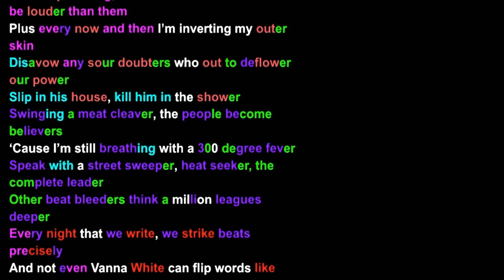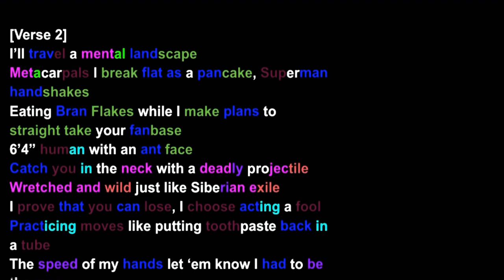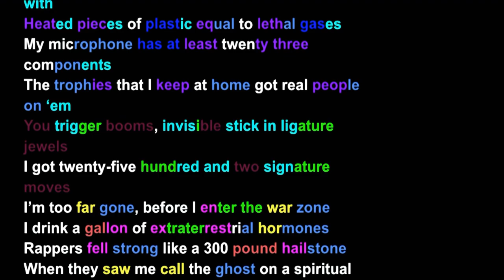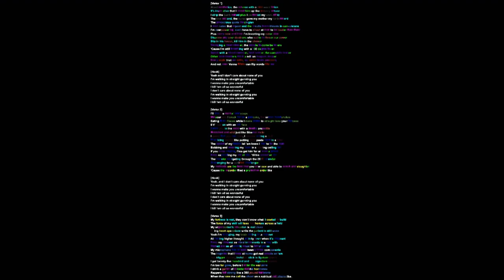K Rino on Aesthetics- Rhymes Highlighted